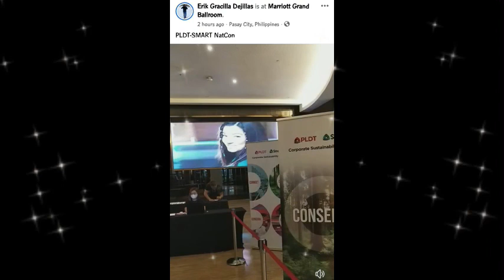DONBELLE UPDATE: DONNY sobrang focus lang kay BELLE ngayon GABI! Magkasama ang dalawa ngayon!!